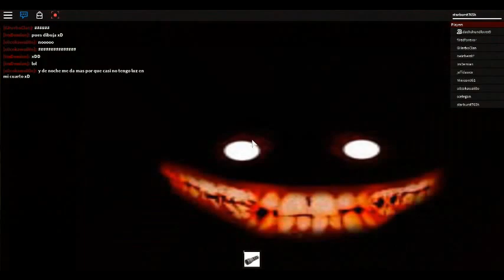the horror elevator | scary! | read desc for shirt free